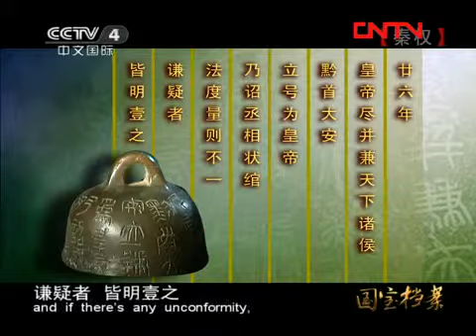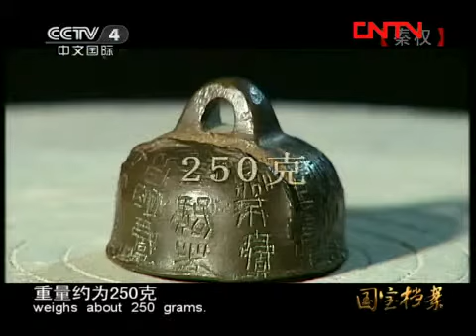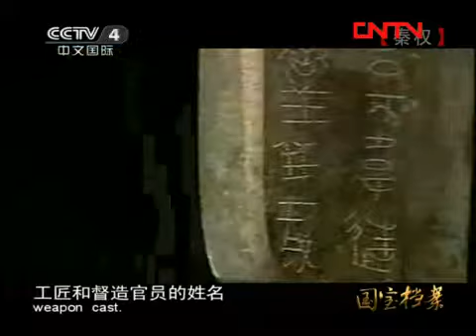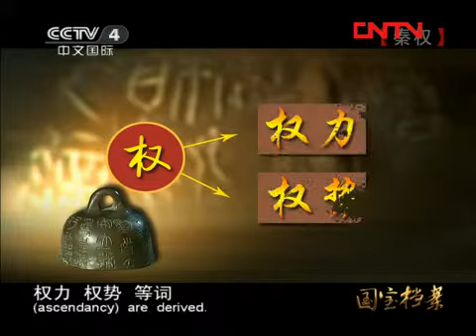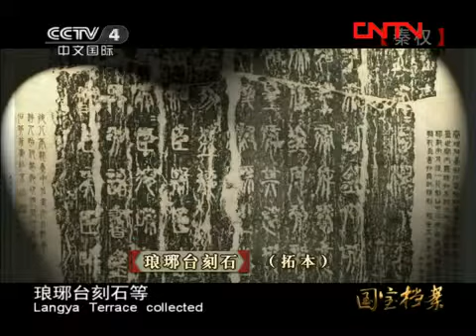国宝档案 《国宝档案》 20111124 秦权